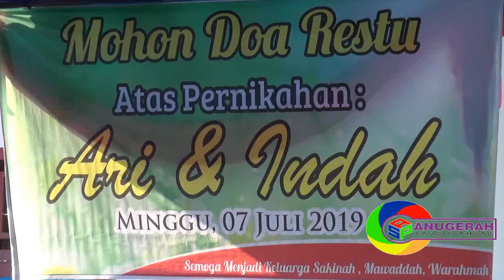MAS ESA TAMPIL BEDA | RAGIL MUSIK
Hiburan Bersama